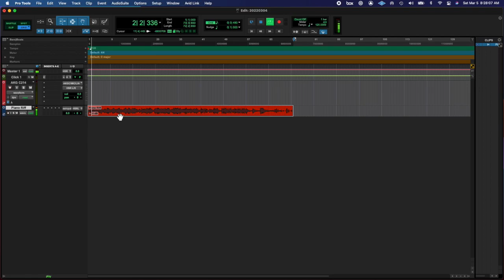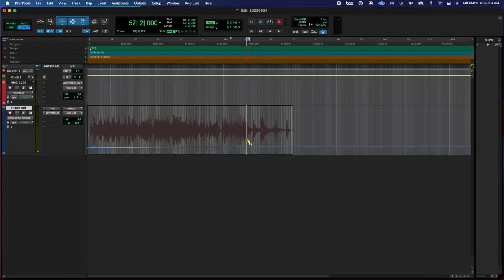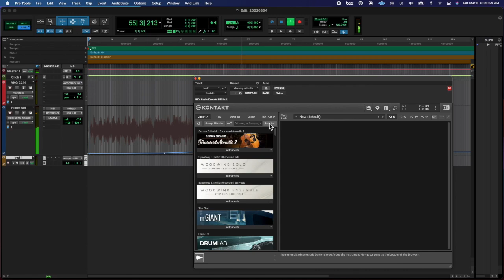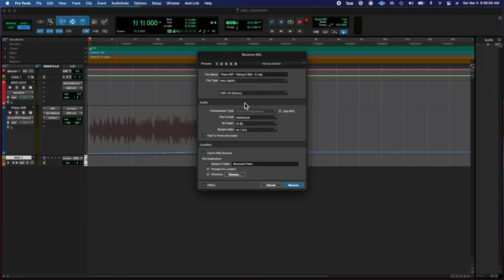20220304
Something smells funny at the end of this video…